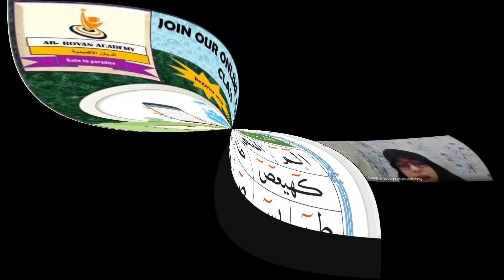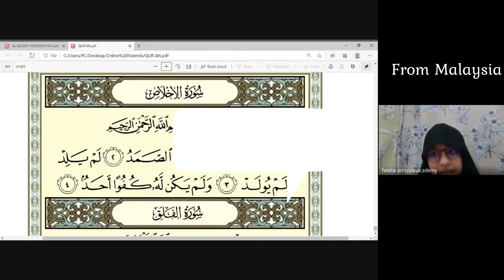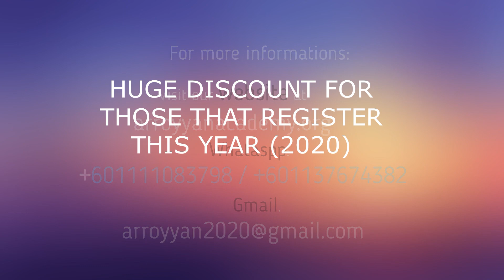LESSON 8B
Female teacher is available for concerned female adults.